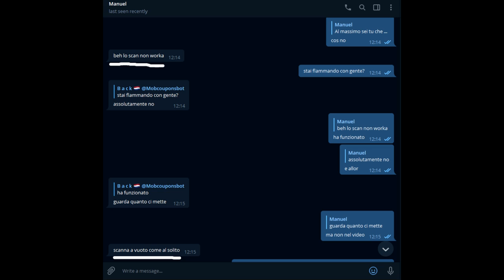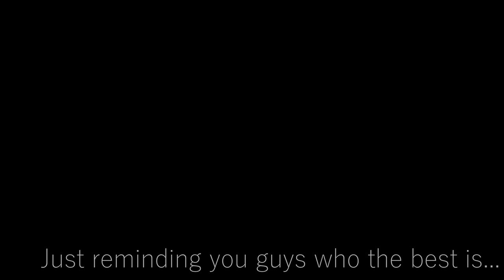Another Shitty SS Tool Cracked (AntiClient)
boh dicevano che la vecchia crack era fake e fine, ecco il video.
Per ora non rilascio perchè mi sento buono, anche se per quello che voleva fare il carissimo Owner di AntiClient (Manuel) avrei dovuto leakkare tutto.
btw Themida == merda

PS. Il tool funziona anche se mettono off le loro api di merda :)
easy dump.

➪IGN: JudgeMe_
➪IP: -
➪Song: Chiedete nei commenti
➪FOV: 70
➪Sens: 87%
➪DPI: 600